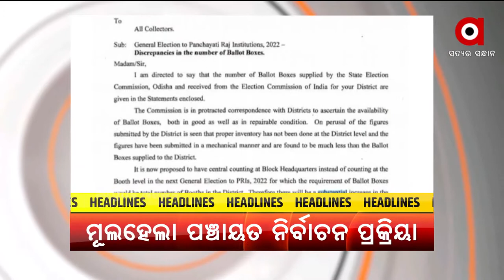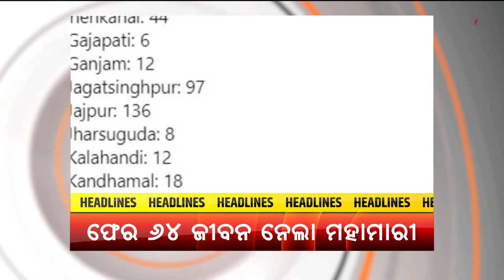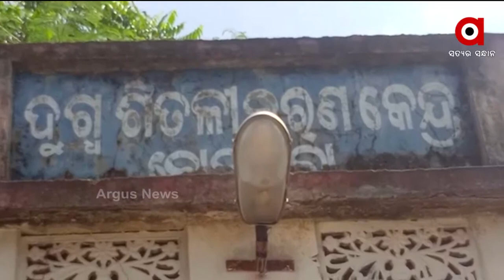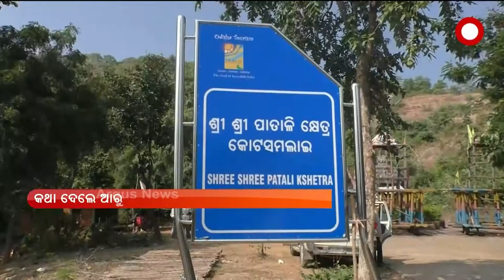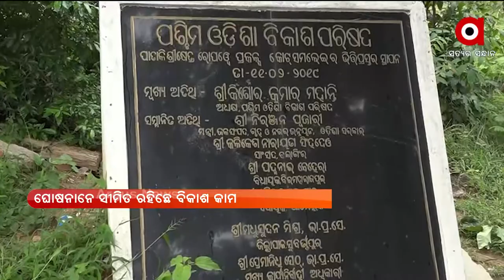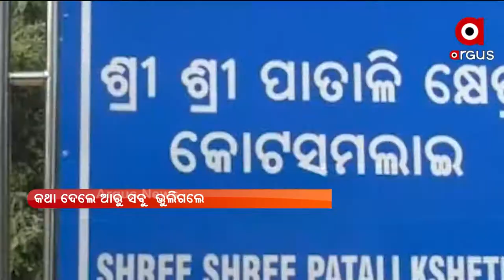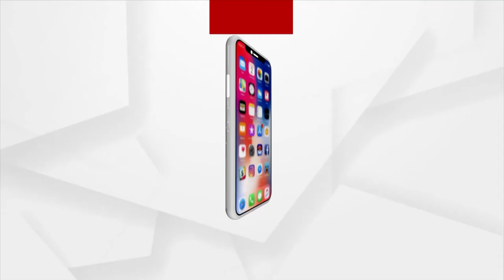NUAKHAI EXPRESS 5 PM | News in Sambalpuri | 16 July 2021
NUAKHAI EXPRESS 5 PM
+ ଦେଶନେ କରୋନା ସ୍ଥିତି ନେଇ ପ୍ରଧାନମନ୍ତ୍ରୀଙ୍କର ଚିନ୍ତା
+ ରାଏଜନେ ମୂଲ ହେଲା ପଞ୍ଚାୟତ ନିର୍ବାଚନ ପ୍ରକ୍ରିୟା
+ ବଲାଙ୍ଗୀର ଚାରଭଟା ପେକ୍ସ ସମ୍ପାଦକଙ୍କର ଘରେ ଭିଜିଲାନ୍ସ ଚଢ଼ାଉ
+ କଲାହାଣ୍ଡି କୋକସରା ଓମ୍ଫେଡ଼ ଦୁଧ୍ ସଂଗ୍ରହ କେନ୍ଦ୍ରନେ ଅଘଟନ
+ ନେଇ କମବା ରାଏଜନେ କରୋନା ମୃତ୍ୟୁ
+ ବିଜଲି ଲାଗିର ବିଜେପିର ହାଲ୍ଲାବୋଲ
+ ଆଏଜନୁ ସାରା ରାଏଜ ନେ ଲାଗୁହେଲା ନୂଆ ଗାଇଡଲାଇନ